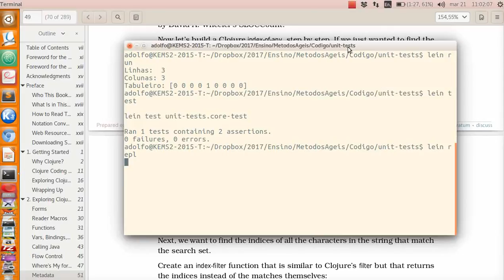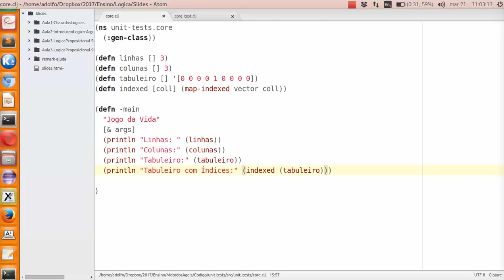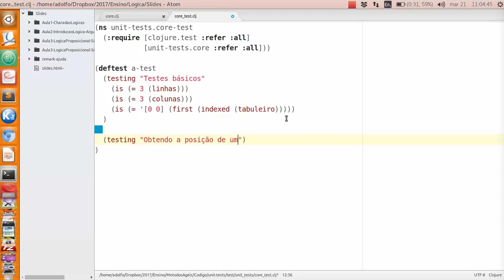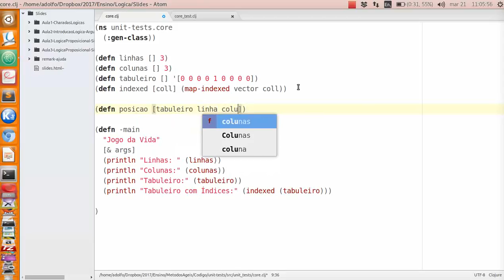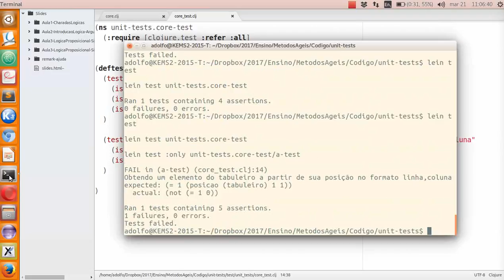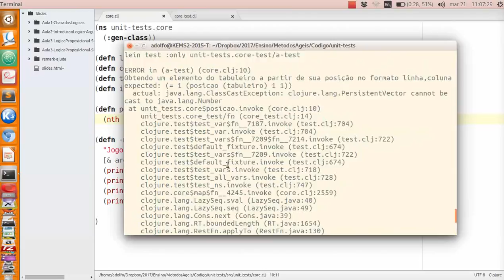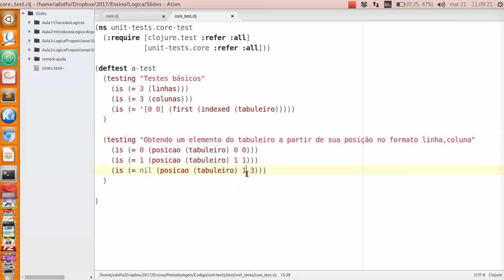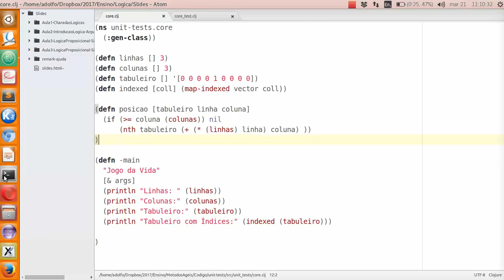003 Clojure Leiningen Tests parte 2